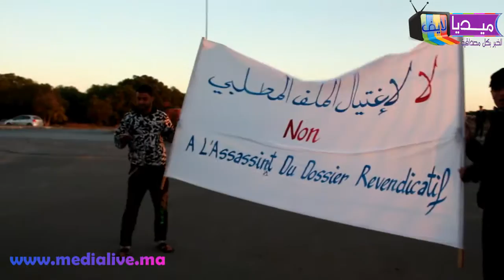فيديو احتجاج عمال شركة سينب بالمحمدية